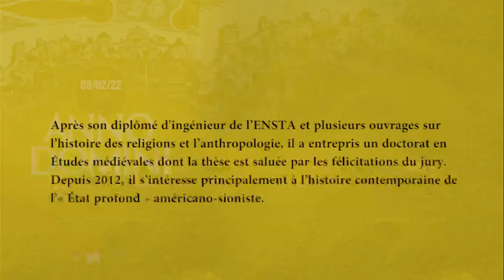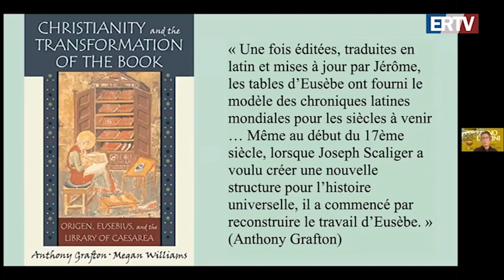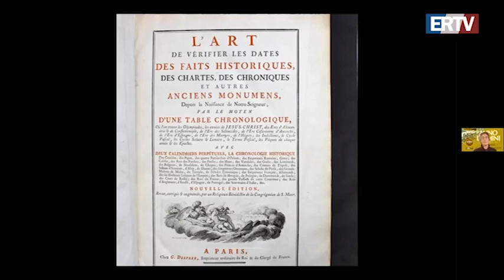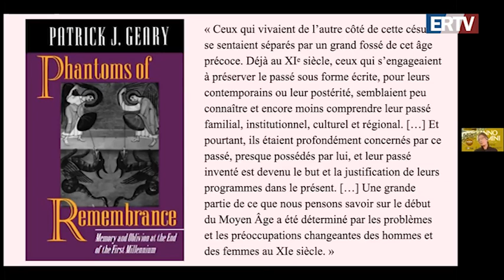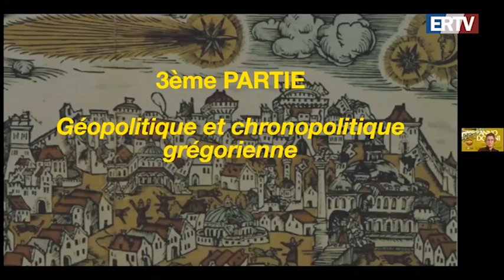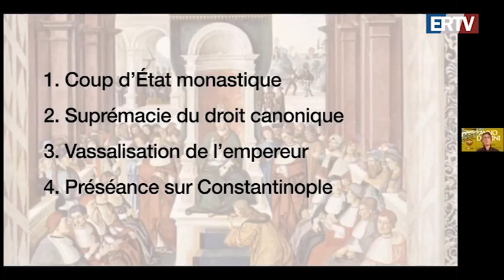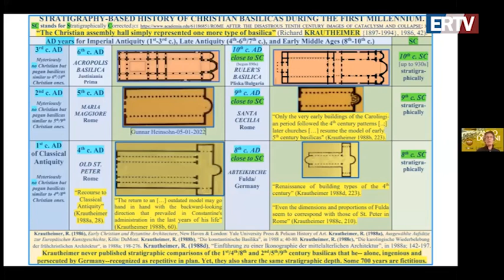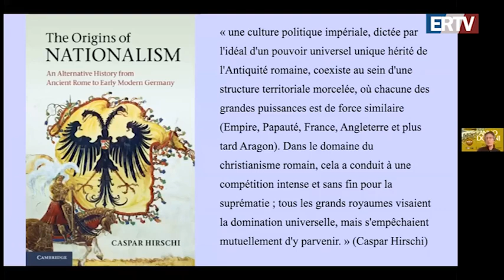Conférence Laurent Guyénot Anno Domini le bug de l an mil Odysee v0 via Skyload